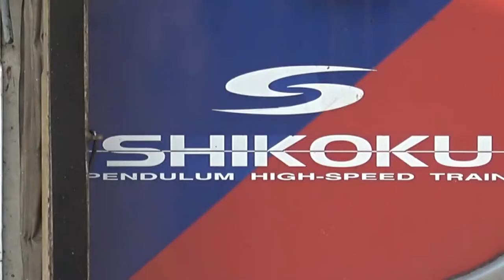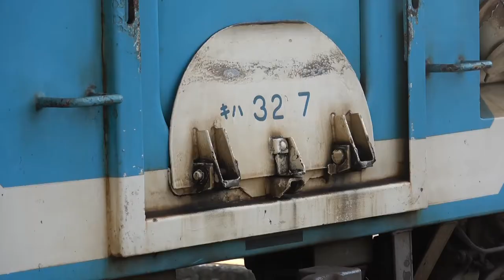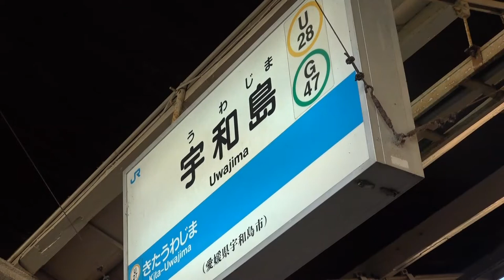予讃線 宇和島駅 トレインハンターズ九州 2020/08/05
予讃線　宇和島駅　トレインハンターズ九州　2020 …